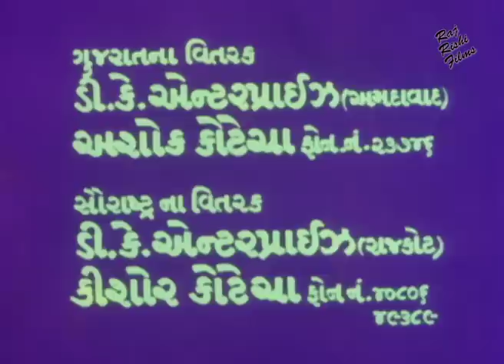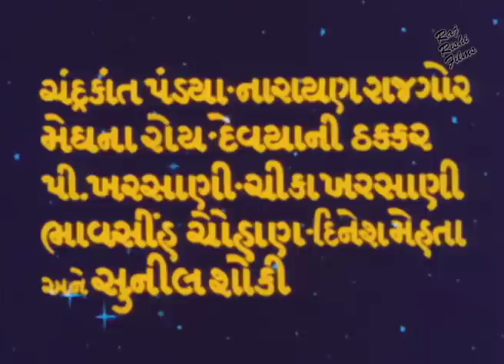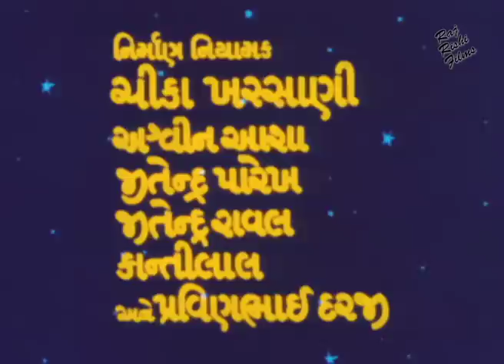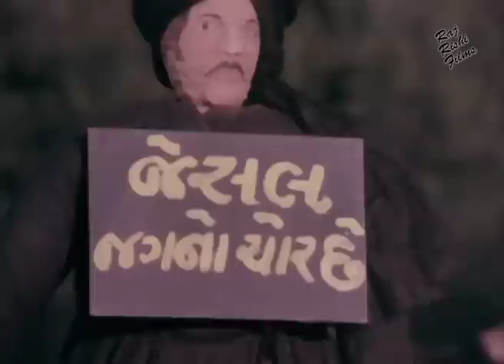SATI TORAL | સતી તોરલ ફુલ મૂવી | Upendra Trivedi | Meghna Rai | Sheela Sharma | GUJARATI FULL MOVIE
MOVIE: Sati Toral - સતી તોરલ

STAR CAST: Chandrakant Pandya, Meghna Rai, Sheela Sharma, Deviyaani Thakkar, Arvind Trivedi

PRODUCED BY : Vinod Parmar
DIRECTED BY: Vinod Parmar

FILM BANNER: SHREE NAVDURGA ENTERPRISE

LANGUAGE: Hindi
YEAR: 1989